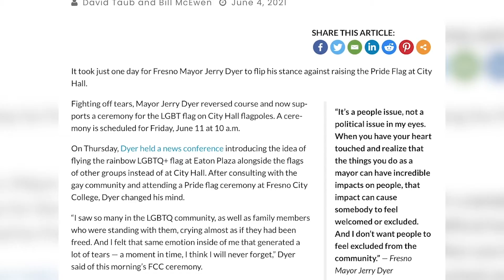Unfiltered Clip - The Pride Flag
In this week’s episode of Unfiltered, GV Wire Publisher Darius Assemi, Fresno City Councilmember Mike Karbassi, and Fresno County Supervisor Steve Brandau discuss the debate over flying the LGBTQ+ Pride flag at Fresno City Hall.